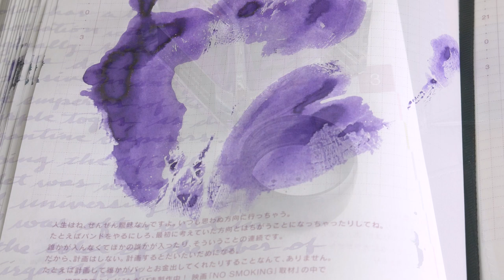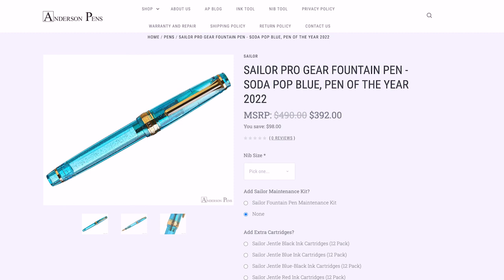Anderson Pens Podcast 431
Two Day In-Store (AP Chicago) Event
Nib Customization & Pen Repair

Just In...

Coming Soon...

Sailor Pro Gear Pen of the Year 2022 - Soda Pop Blue